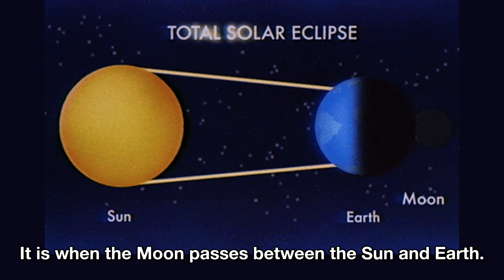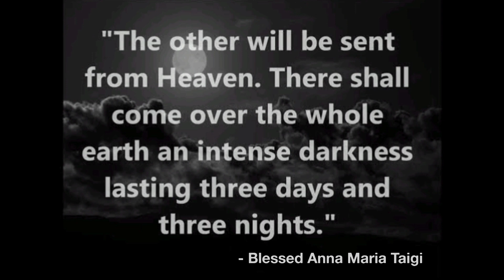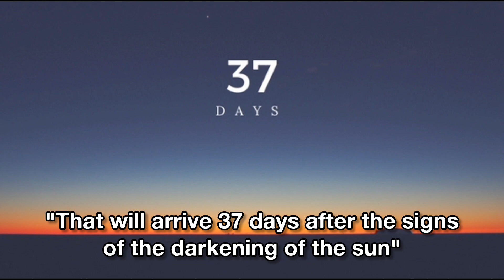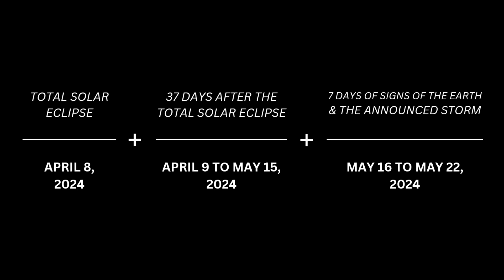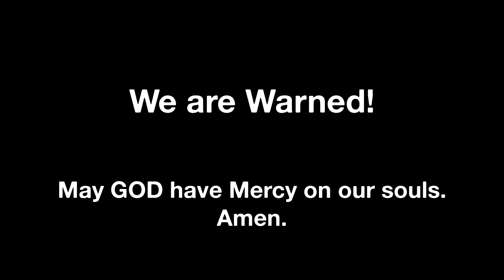Archangel Michael Prediction on What is about to Come After the Total Solar Eclipse on April 8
3 Days of Darkness
Total Solar Eclipse April 8, 2024